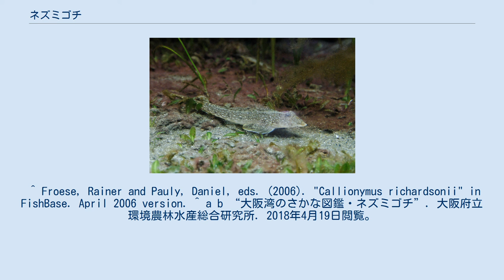ネズミゴチ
ネズミゴチ（鼠鯒）Repomucenus richardsonii は、スズキ目ネズッポ亜目ネズッポ科に分類される魚類。
日本を含む東アジア沿岸域に分布する広義のコチの一種で、食用にもなる。
 地方名で「メゴチ」と呼ばれることが多いが、カサゴ目コチ科に属するメゴチ（標準和名）とは別種である。
 分布域は、日本海側は北海道南部以南、太平洋側は宮城県以南とされ、黄海、東シナ海、南シナ海まで広く分布する。
水深20m以浅の内湾の砂底に生息し、春から夏にかけては砂浜海岸のごく浅い所にもやって来るが、冬はやや深場に移る。
 全長20cm前後。
体は上から押しつぶされたように左右に平たく、えらの部分がもっとも幅広い。
頭は三角形に前方に尖り、目は背面に半球形に飛び出る。
口は小さく下向きに開く。
1対の鰓孔は他の魚のように裂けず、小さな丸い穴となって背中側に開く。
また、鰓孔の横には太い棘が1対ある。
左右の棘は向かい合うように内側に弧を描き、内側には数個の歯もある。
体表は粘液に覆われ、鱗はごく小さい。
背中側は褐色をしているが、これは近くで見ると白、黄色、褐色などの細かいまだら模様からなっている。
腹側は白色だが、尾びれの下半分は黒っぽい。
 第一背鰭は4棘条、第二背鰭は9-10軟条、臀鰭は9軟条。
 オスとメスではオスの方が体が大きい。
また、成体のオスの第一背びれは縁が黒く、メスと若いオスは白く縁取られた黒い斑点が1つあることでも区別できる。
 腹を海底につけて生活する底生魚で、ハゼ類と同様おもに胸びれを使って泳ぐ。
食性は肉食性で、貝類、多毛類、甲殻類などの小型底生生物を捕食する。
マゴチやメゴチなどのコチ科魚類は大きな口で獲物に飛びかかるが、ネズミゴチを含むネズッポ科魚類は下方にスポイト状に突出する小さな口で獲物を吸いこむ。
 産卵期は春と秋で、この時期の夕方にはオスとメスが2匹並んで海面に浮き上がって泳ぎながら産卵する様子が見られる。
卵は浮性卵で、稚魚もしばらく浮遊生活を送るが、やがて海底で生活するようになる。
寿命は2-3年ほどとみられる。
 釣りでよく漁獲される。
ネズミゴチを目当てに釣る人は少ないが、キスと生息域が重なっているので、キス釣りではよく釣り上がる外道の魚として知られている。
 ただし体表は粘液が多く、鰓孔の横に棘もあるので素手では扱えない。
また釣り針を呑んでしまうことも多いので、タオルや針外しを用意しておくのが望ましい。
キスは釣り上げられるとすぐに死んでしまうことが多いが、ネズッポ類はかなりの時間生きている。
 頭と内臓を落とした後に料理する。
体表の粘液は塩を振ってこすると取れるので、あとは水洗いするとよい。
肉は歯ごたえのある白身で天ぷら、唐揚げ、刺身などで食べられる。
 メゴチ、ノドクサリ、ヌメリゴチ（各地）、ネバリゴチ（静岡県）、ガッチョ（大阪府南部）、テンコチ（関西地方）、ヨダゴチ（長崎県）、ゴッババ（鹿児島県）など ネズッポ科の魚類は互いによく似て同定が困難な種が多いため、1980年代後半、ネズッポ科の分類研究者中坊徹次が、生物海洋学の専門研究者向けの科学雑誌『海洋と生物』に、絵解きの検索図説記事を連載した。
通常の生物の検索表はその分類群の専門の分類学者以外には難解で、多くの生物学研究者にすら使用に多大な努力を要するものが多い中で、この絵解き方式の検索表はその使用の容易さで、多くの魚類研究者の間で大いに好評を博した。
 このことがきっかけとなり、日本産の魚類全種にこの絵解き検索方式を適用した同定用の専門書を出版することを望む声が日本の魚類研究者の間で高まった。
そして、ついには東海大学出版会で、日本近海及び陸水に生息する魚類の各分類群を研究する、明仁上皇（ハゼ科の一部を担当）を含む日本のほとんどの魚類分類学者を網羅した執筆陣により、この方式による分類検索図説『日本産魚類検索 全種の同定』が出版されるに至った。
 その後、このスタイルもしくは類似した方法を用いた分類検索図説方式の分類学専門書籍が、東海大学出版会を中心として、様々な生物群で出版されるに至っている。
 ^ Froese, Rainer and Pauly, Daniel, eds. (2006). "Callionymus richardsonii" in FishBase. April 2006 version. ^ a b “大阪湾のさかな図鑑・ネズミゴチ”. 大阪府立環境農林水産総合研究所. 2018年4月19日閲覧。